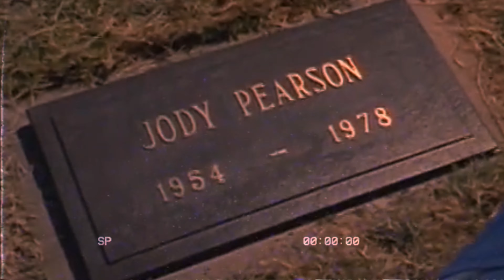Phantasm (1979) edit // Never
This edit got Requested by a Subscriber on Instagram, Always love to hear your Ideas guys!

Sorry if it is a bit short, there are not many good looking Phantasm clips on Youtube...

Have Fun!